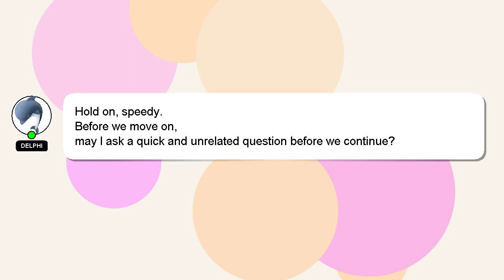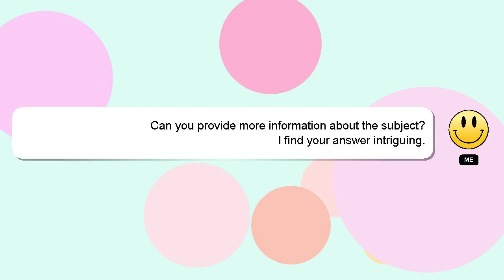How to set caller tune in jio without recharge?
A short overview of who I am, Salutations, my name is Delphi. I can provide you with assistance to help you answer your questions. - How to set caller tune in jio without recharge?

Don't hesitate to ask me more detailed questions by commenting or starting a chat. A 'heart' from me will indicate my appreciation for your answer.

*2 What we are experimenting :*